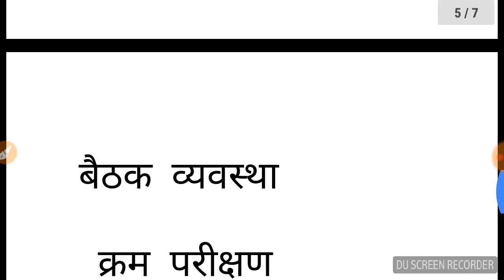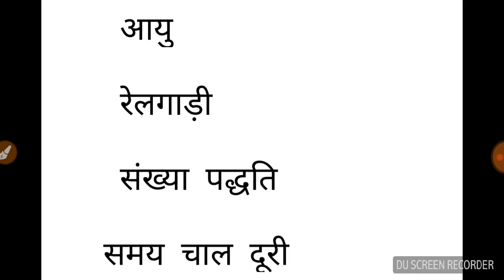Rajasthan police Reasoning भाग-01 || 25 ++ नंबर लाने के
राजस्थान पुलिस कांस्टेबल रीजनिंग में 25 से ज्यादा नंबर कैसे लाएं